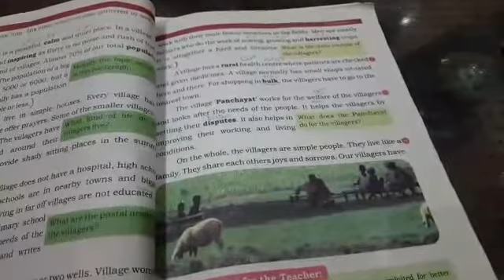Class:7th|English|Unit#02|Topic:Our Village( Reading )|B:Forms of Verb & Past Indefinite Tense